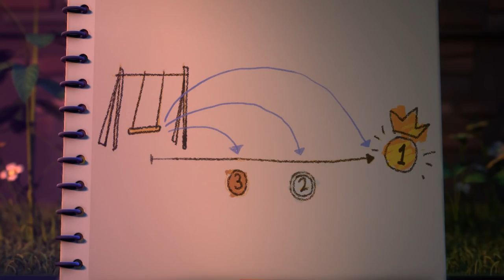Spookiz | Frankie, The Greatest Pianist | NEW Season 3 | 스푸키즈 | Kids Cartoons | Videos for Kids